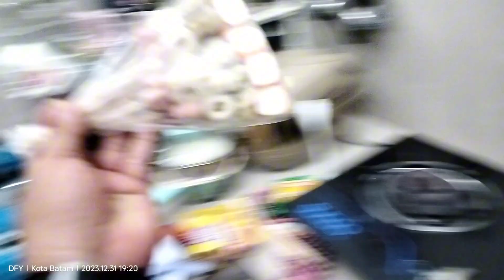Welcome 2024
_"Alhamdulillah, terimakasih pengalaman dan pelajaran hidup dari tahun 2023. Bismillahirrahmanirrahim Selamat datang Tahun 2024. Semoga Allah SWT memberikan kesehatan, keselamatan, kesuksesan, kelimpahan rejeki, kebahagiaan serta kedamaian utk kita semua...aamiin"_ 🤲😇